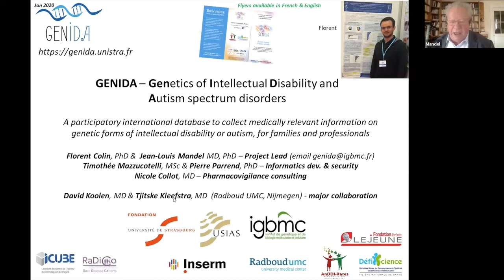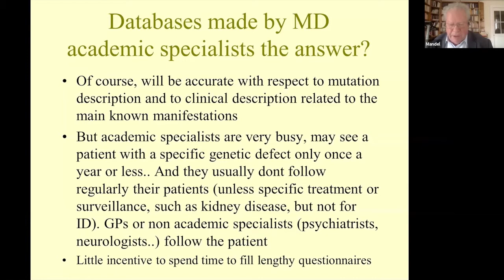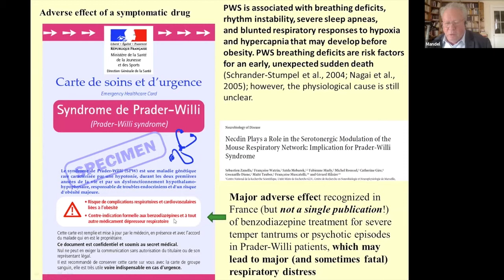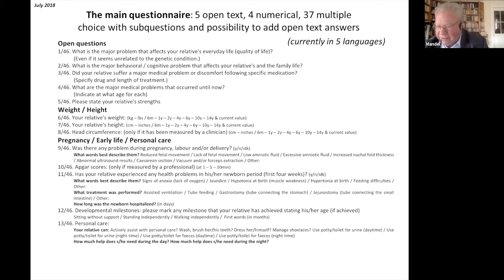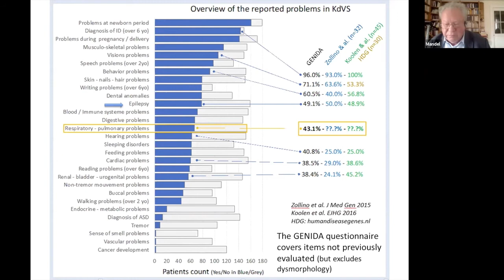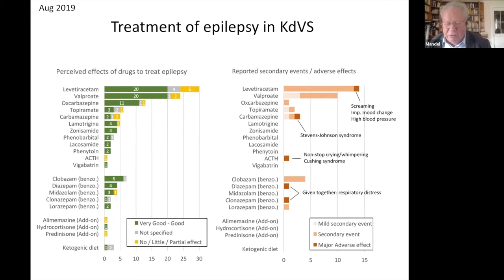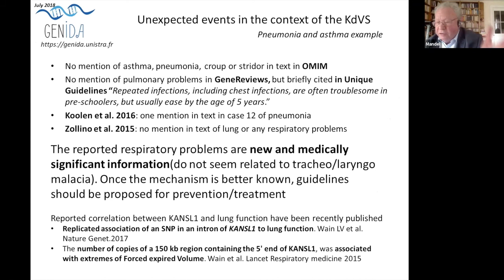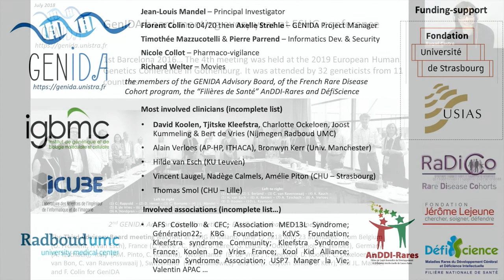Genida Presentation - Webconference by Jean-Louis Mandel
This web conference was part of Winter school organized by EURORDIS-Rare Diseases Europe,  2020, March 11th.